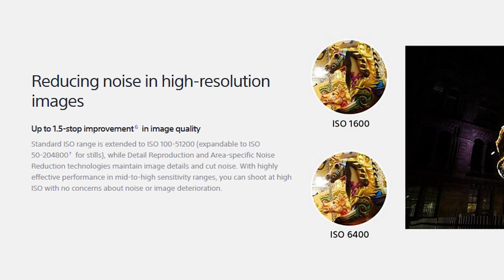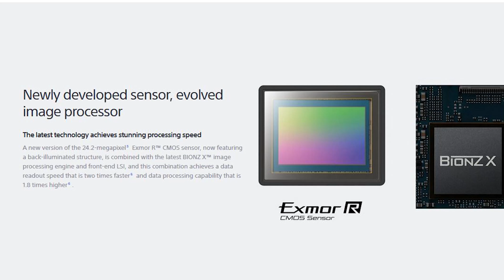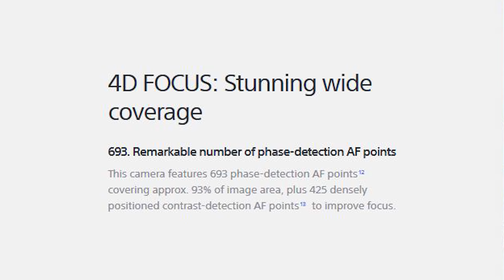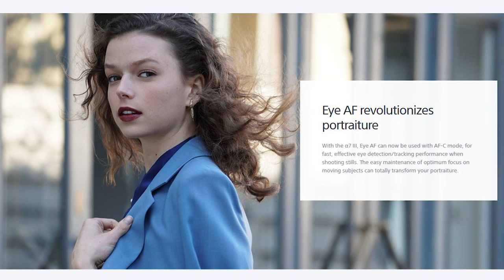Sony a7 III PERFECTION? (7) Reasons the a7 III is the PERFECT Camera for MOST People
Sony a7 III Full-Frame Mirrorless Interchangeable-Lens Camera on Amazon

Nikon D850 FX-format Digital SLR Camera on Amazon

Canon EOS 5DS R Digital SLR with Low-Pass Filter Effect Cancellation on Amazon

Canon EOS 5D Mark IV Full Frame Digital SLR Camera on Amazon